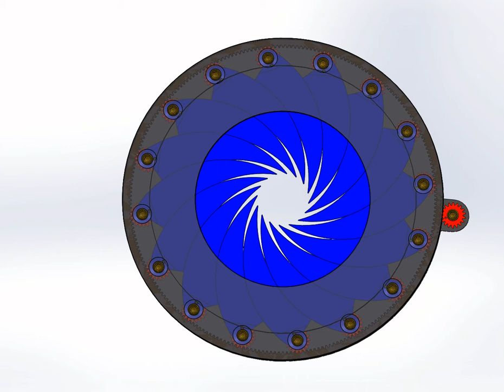Mechanical Iris Window Shade